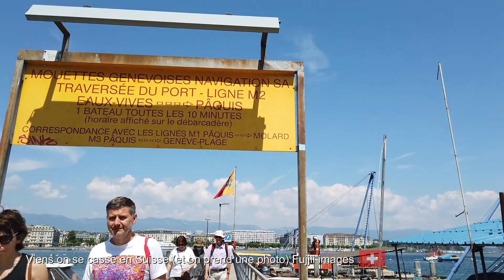VIENS ON SE CASSE EN SUISSE (et on prend une photo)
Dans cette vidéo je me tire à Genève en Suisse et je vais y prendre une photo. Merci pour ton prochain commentaire qui sera j'en suis sûr bienveillant et gentil, parce que tu es le (la) meilleur(e) et que tu le vaux bien.